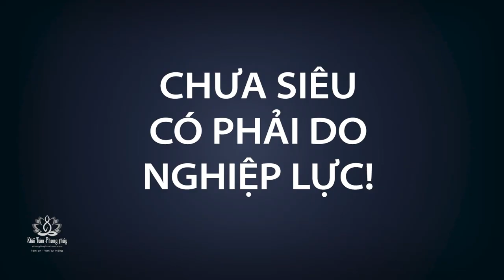Cách cầu siêu cho người mất tại nhà | Thầy Khải Toàn | Phong thủy & Thiền Định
Vì sao phải cầu siêu, người mất có siêu không, chính bản thân chúng ta có muốn siêu thoát về cõi lành. Chúc phúc cầu siêu có giới hạn, siêu được hay không còn do phước đức nhân duyên mỗi người, thông thường những vị thầy tụng niệm kinh A Di Đà, Kinh Địa Tạng, Kinh Vu Lan